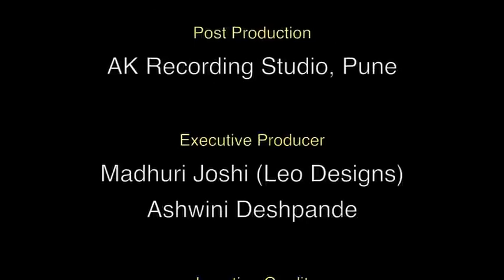Swachh-Sundar Mira Bhaindar